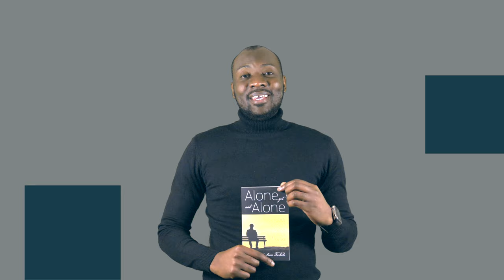AUTHOR OSCAR TWIKALA CLIP FOR NEW BOOK